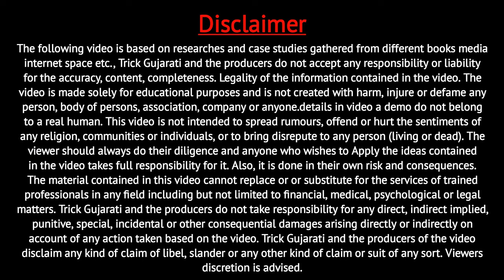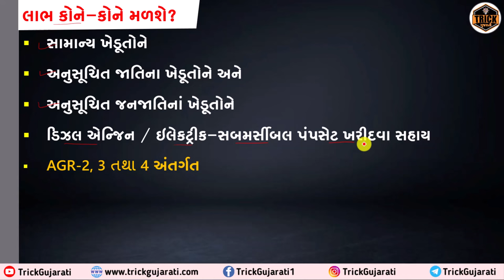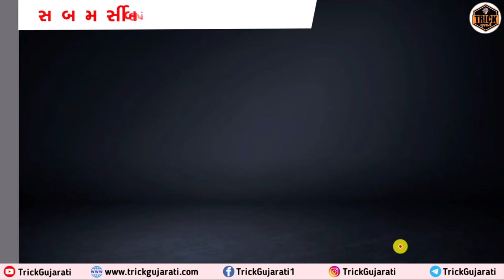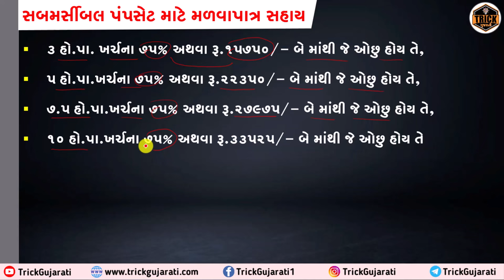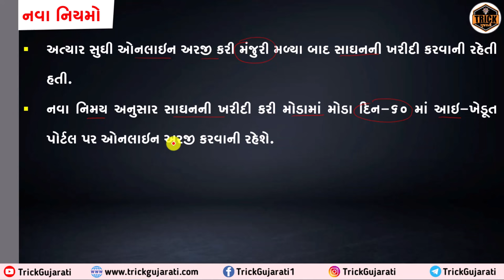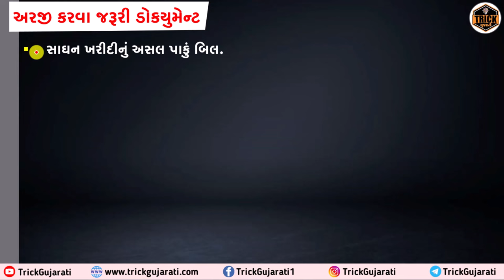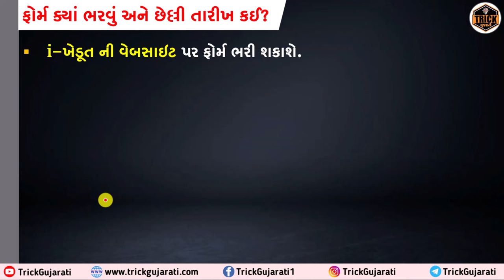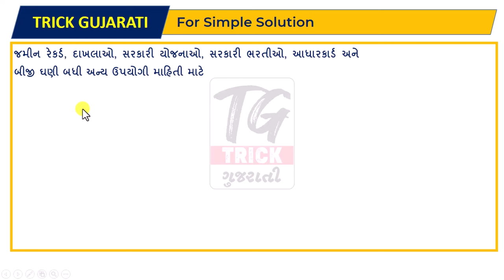સબમર્સીબલ મોટર ખરીદવા સહાય| ડીઝલ એન્જીન ખરીદવા સહાય| Rs.33525 Ni Sahay|Pump Set Sahay Yojana 2024-25